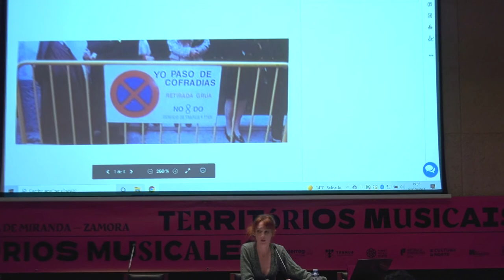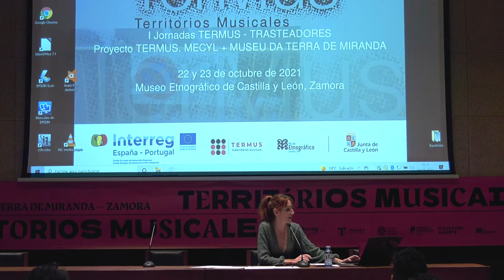Carmen Camacho García. «DEJARSE DECIR. El habla común y su gramática musical como materia artística»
I JORNADAS TERMUS – TRASTEADORES
2021 OCTUBRE • 22 y 23
Museo Etnográfico de Castilla y León
Proyecto TERMUS MECYL + MUSEU DA TERRA DE MIRANDA

Carmen Camacho: (Alcaudete, Jaén, 1976). Es poeta, aforista, periodista y profesora de escritura creativa. Ha publicado los libros de aforismos Zona franca (2016) y Minimás (2008, 2009); los poemarios Letra pequeña (2014), Las versiones de Eva (2014), Campo de fuerza (2012), La mujer del tiempo (2011), 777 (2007) y Arrojada (2007), y el libro de prosa híbrida Vuelo doméstico (2014). Es miembro del consejo editor de la revista Nayagua y colabora habitualmente con Diario de Sevilla y en varias publicaciones de literatura, cine y pensamiento. Interesada en el diálogo de la palabra y las artes, ha desarrollado obras de poesía escénica, adaptaciones teatrales y múltiples proyectos en colaboración con artistas de diversas disciplinas. En Deslengua (Libros de la Herida, 2020), su libro más reciente, entrevera las posibilidades del habla común y de las artes del lenguaje.